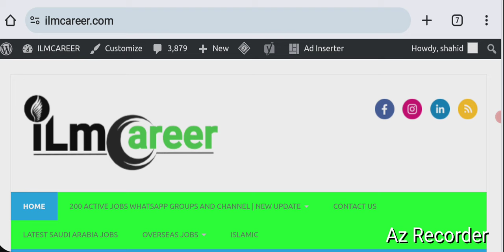Al khudary company saudi arabia jobs 2024